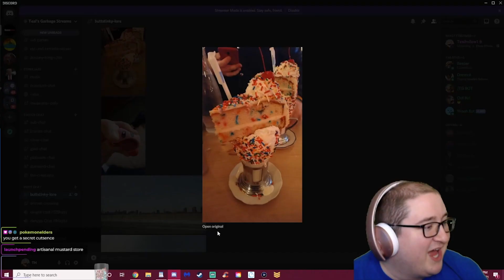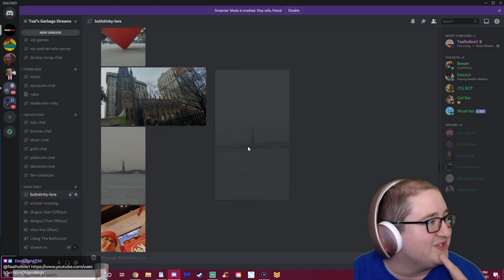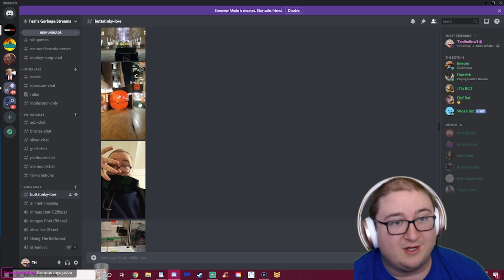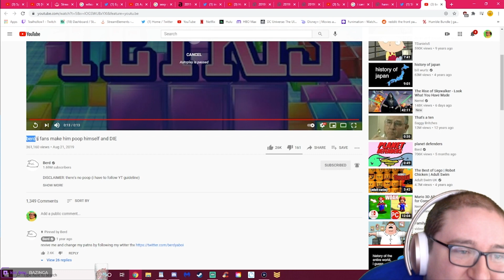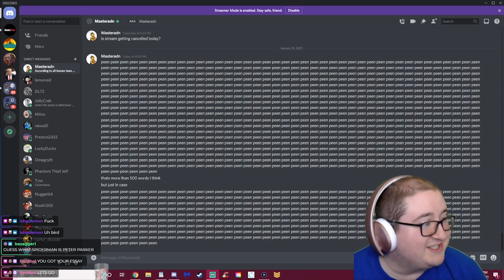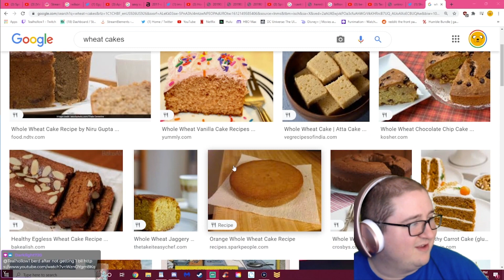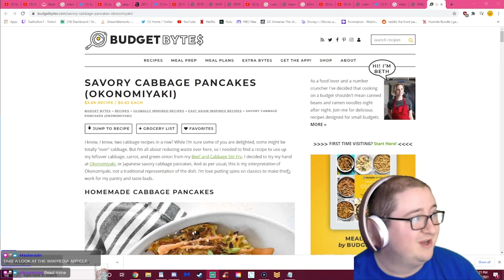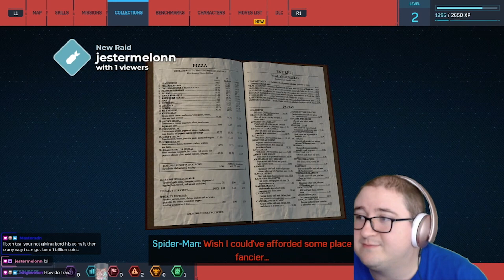🕷️ You Just Lost The Game 🕷️ Teal Tries: Spider-Man Remastered Part 2 (edited by ishgoemon)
0:00 - I Almost Got Stabbed
3:29 - My Trip To New York
7:00 - Boat People
9:34 - Doing Science
14:51 - Stopping Crimes For Wheatcakes
26:14 - Essays and The Game
30:45 - Robbery is on The Menu